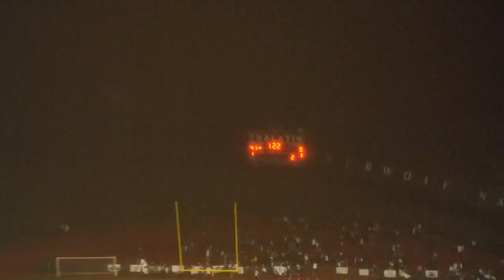Highlights: No. 6 Tualatin cruises to 48-16 win over Westview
Highlights: No. 6 Tualatin cruises to 48-16 win over Westview on Oct. 5, 2018.